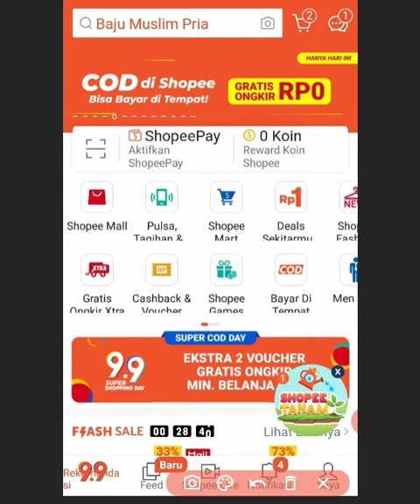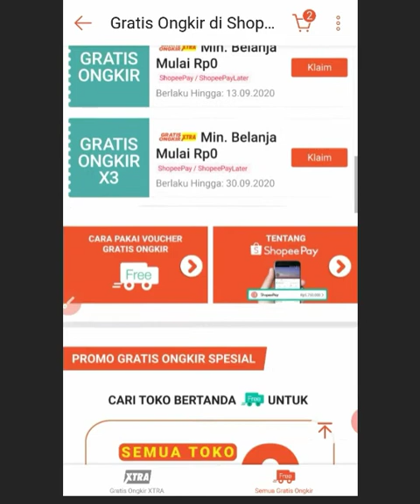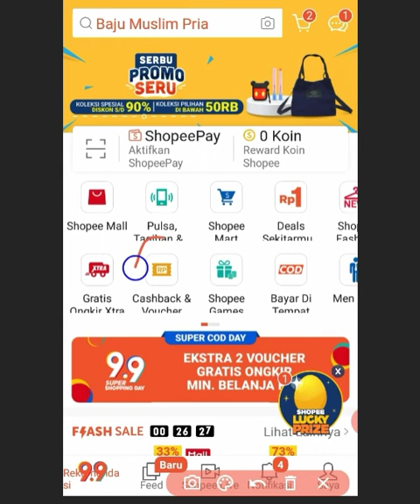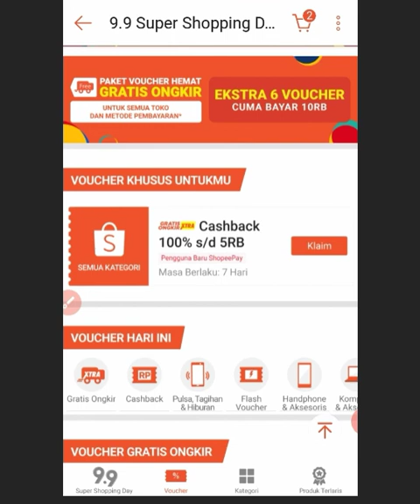CARA DAPAT GRATIS ONGKIR DI SHOPEE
bisa kakak simak video ini,di sini saya menjelaskan kan bagaimana dapat gratis ongkir dan juga dapat cashback dari aplikasi ini.
jadi kakak ikuti selalu video saya ya kak.
terimakasih.